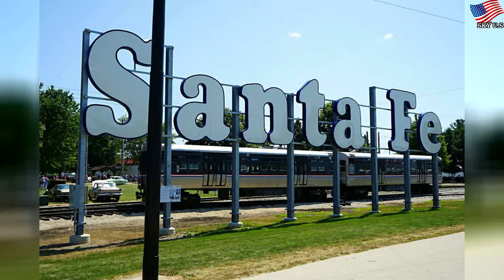Classic trucks, old buses and vintage trains all in one gathering place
Classic trucks, old buses and vintage trains all in one gathering place | Yellow School
The Illinois Railway Museum holds the Vintage Transportation show at the museum and is the largest museum in the country catering to vintage rail equipment.